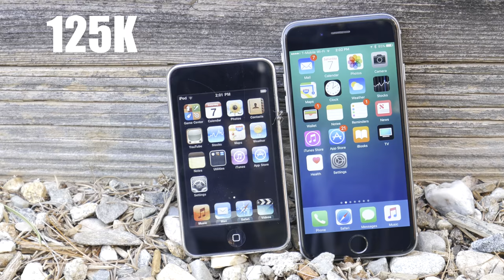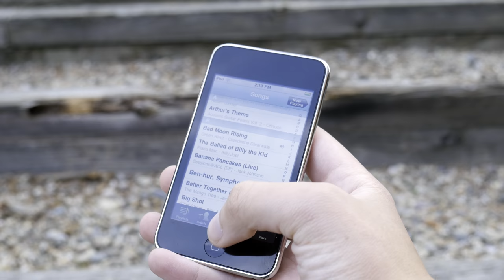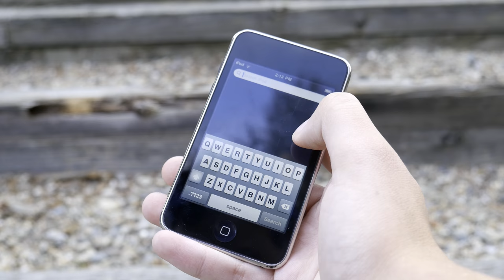iPods - Are they dead?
Hey Everyone!
Here is a quick video about iPods, and their success in last decade!

Like Budget Tech? Check out this!  "Budget RGB?? | EasySMX VIP002s Review"